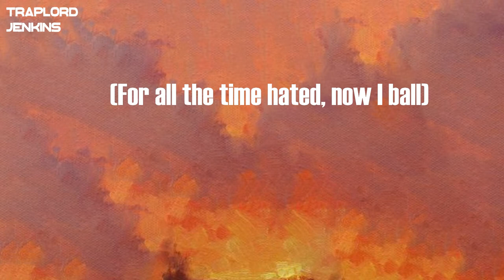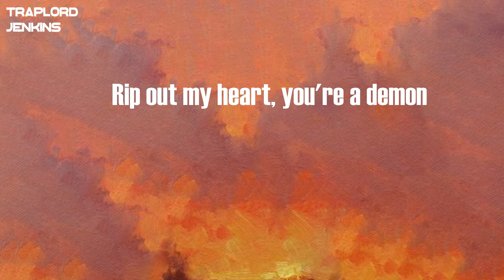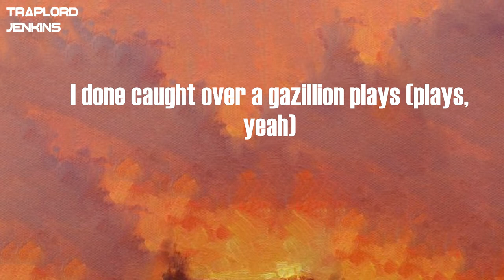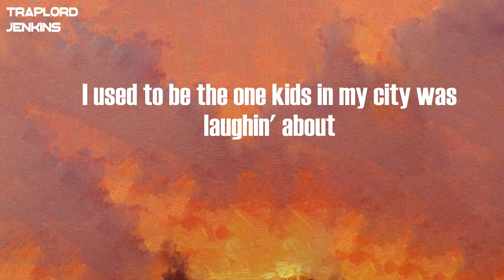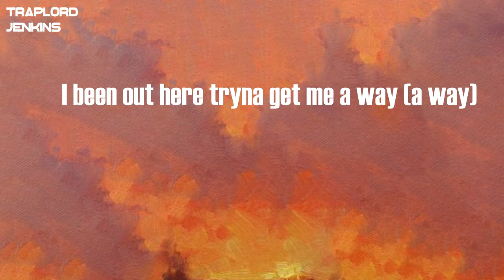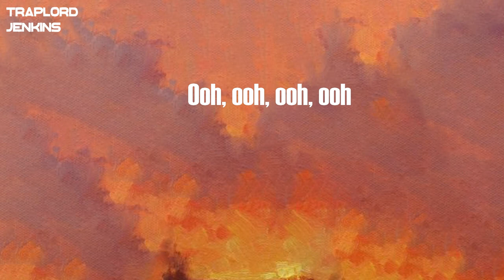Swae Lee - Ball Is Life (feat. Jack Harlow) (Lyrics)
Lyrics  Swae Lee - Ball Is Life (feat. Jack Harlow):
(Edsclusive)
(Honorable court)
Yeah
(For all the time hated, now I ball)
(Now I ball)
I ain't never had no money (money)
I been out here tryna get me a way (a way)
Ain't nobody helped when I was hungry
Fake friends, they just slippin' away
But now I got it, so I ball, man, like every day (hey)
For all the times nobody helped me
Said I ball on you, man, like every day (hey), hey
For all the times you hated
Man, I ball, man, like every day (hey, yeah)
Until the day I pass away
I say I ball on you, man, like every day (hey)
Man, like every day
Man, I be watching time go by in an icy Cartier
Paper flying like a paper plane
I'm tryna get lost in the mansion like a maze (yeah)
A money tree'll take your stress away (hey)
Ball on a bitch like every day (day)
Call me coach, gotta switch up plays
Spend a lil' money, don't care how it's made (made)
Drop-top coupe catch sun rays
Started off without it, gotta get it one day
Doing two hundred on the runway
Got a bad chick and she rippin' the runway
It's Super Bowl Sunday
Rip out my heart, you're a demon
I get the money for real, I'm the reason
Wide body come through unpolitely
I ride around in exotic
Wake me up, 'cause I gotta be dreaming
If only my dawgs could see this
I been out here tryna get me a way
Man, I ball, man, like every day (hey)
My whole team in the huddle (beatin' the buzzer)
I done caught over a gazillion plays (plays, yeah)
A legend now, not in the making (making)
Breakin' records, these are things we celebrate (yeah)
It took a L to keep you humble (humble)
All that money start coming in lakes (lakes)
I drive the 'Rari through the tunnel (tunnel)
I need a passport, I'm ridin' foreign plates (plates, ooh)
I used to burn CDs and pass 'em around
I used to email the venues and ask 'em
If I could be opening act for the rappers that's passin' through town
I used to be the one kids in my city was laughin' about
I used to envision everything happening now
I used to ride the bus and listen to Kendrick Lamar
He just liked the video that I made back when I started to study his bars (yeah)
I'd like to think that he probably related as someone that's come so far
As someone that wanted it badly, then went and got it and turned to a star
Overly dedicated (uh)
A title that resonated (uh)
I wanna be recognized
I wanna be decorated
Truthfully, back then, I couldn't imagine a life where I never made it
Go 'head and let 'em hate it (let 'em hate it)
Ooh, ooh, ooh, ooh
Ooh, ooh